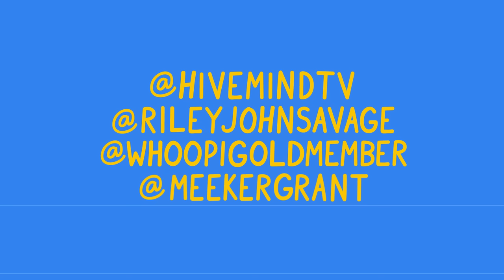Shirts That Go Hard Tier List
welcome to the second channel!!! here's us ranking shirts that go hard from the @shirtthtgohard twitter account